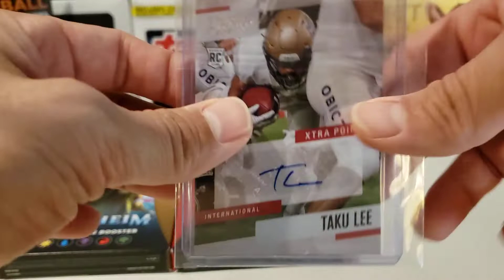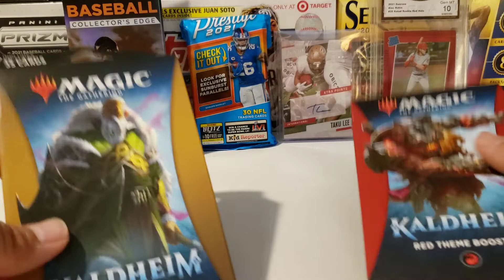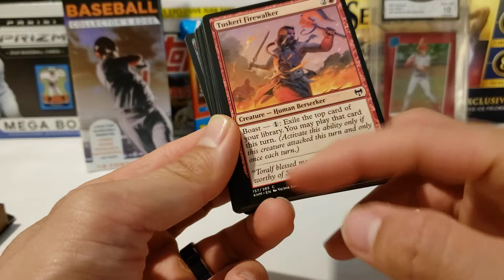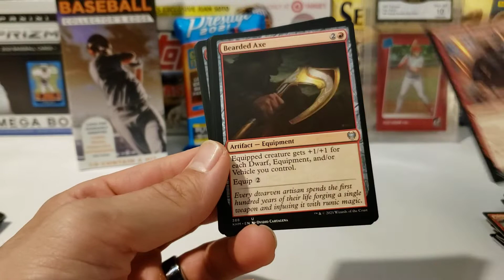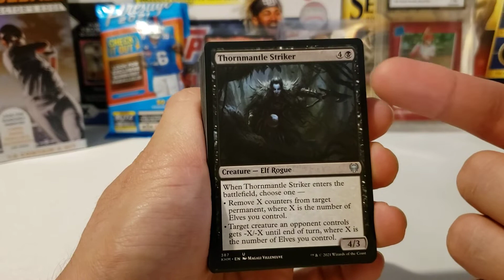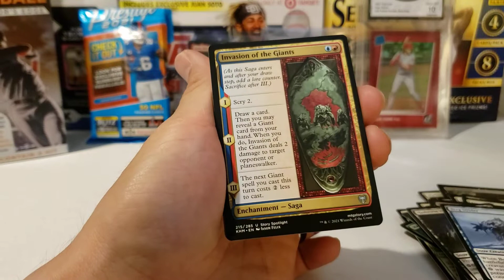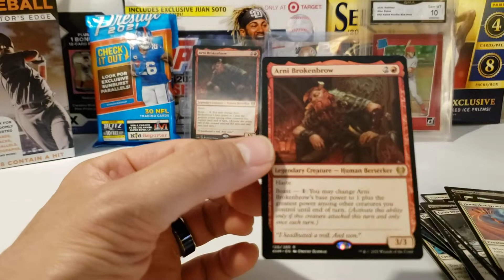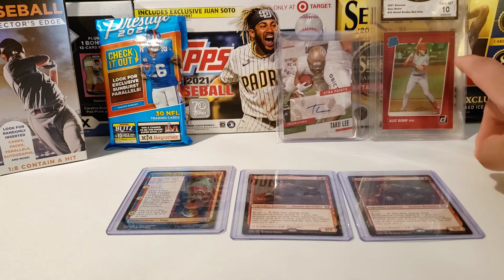My first Magic the Gathering opening!!! I found Theme Deck Boosters @Walgreens on clearance!!!